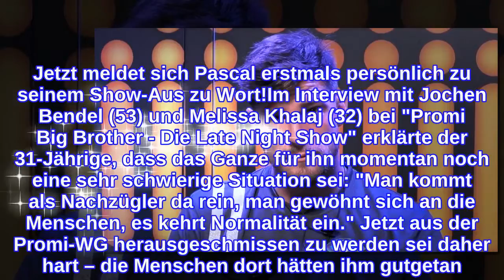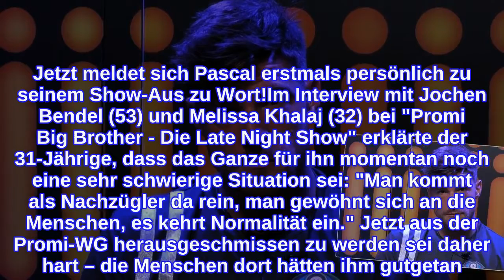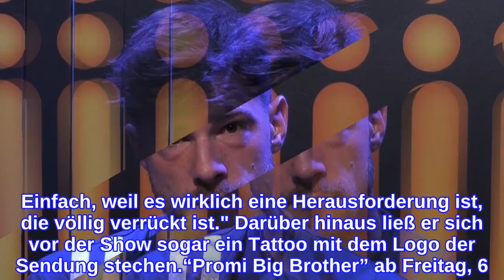Nach "Promi Big Brother"-Rauswurf: So geht es Pascal Kappés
Wie kommt Pascal Kappés (31) mit seiner Promi Big Brother-Niederlage klar? Der ehemalige Berlin - Tag & Nacht-Star stand neben Paco Steinbeck (46) und Ina Aogo (32) auf der Nominierungsliste und war damit in Gefahr, den TV-Container verlassen zu müssen. Am Ende traf es ihn tatsächlich: Er bekam die wenigsten Zuschaueranrufe und musste seine Koffer packen. In der Sendung wirkte er sichtlich niedergeschlagen und brach sogar in Tränen aus. Jetzt meldet sich Pascal erstmals persönlich zu seinem Show-Aus zu Wort!Im Interview mit Jochen Bendel (53) und Melissa Khalaj (32) bei "Promi Big Brother - Die Late Night Show" erklärte der 31-Jährige, dass das Ganze für ihn momentan noch eine sehr schwierige Situation sei: "Man kommt als Nachzügler da rein, man gewöhnt sich an die Menschen, es kehrt Normalität ein." Jetzt aus der Promi-WG herausgeschmissen zu werden sei daher hart – die Menschen dort hätten ihm gutgetan. Die Zeit in der Show behält der Vater eines Sohnes deshalb in guter Erinnerung: "Das war mit Abstand das geilste und beste Gefühl meines ganzen Lebens."Mit seiner "Promi Big Brother"-Teilnahme ging für Pascal ein großer Traum in Erfüllung. Vor seinem Einzug erklärte er gegenüber Promiflash: "Ich wünsche mir schon seit über vier Jahren, zu 'Promi Big Brother' zu gehen. Einfach, weil es wirklich eine Herausforderung ist, die völlig verrückt ist." Darüber hinaus ließ er sich vor der Show sogar ein Tattoo mit dem Logo der Sendung stechen.“Promi Big Brother” ab Freitag, 6. August 2021, um 20:15 Uhr täglich live und “Promi Big Brother – Die Late Night Show” direkt im Anschluss live auf Sat.1 und auf JoynTipps für Promiflash?
INFORMATION
• Source: promiflash